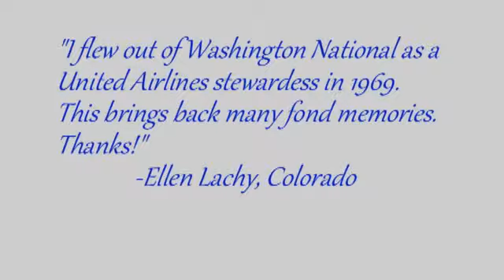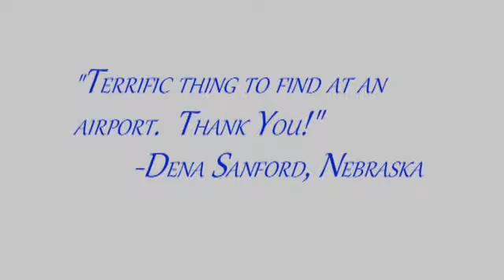Exhibit Hall at DCA